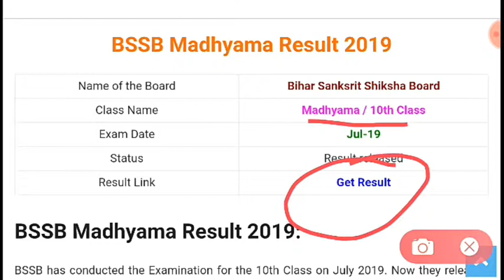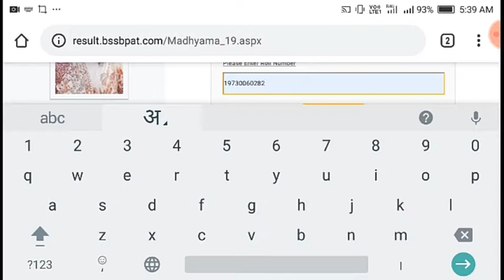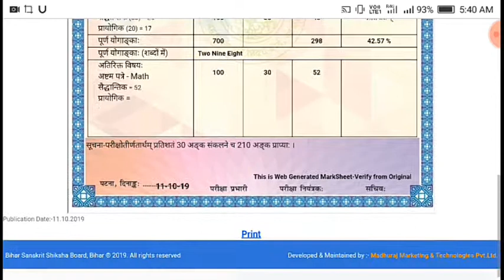Madhyama board 2019 result kaise check || How to check bssb madhyamik board 2019 Result 2019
Bihar Madhyama board result 2019-20

Bihar Madhyamik board result 2019-20
Link

Bihar sarkari board result 2019-20

   How to check bssb result 2019